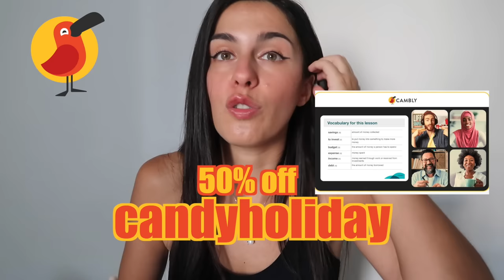HO CHIESTO AI GIAPPONESI COSA PENSANO DELL'ITALIA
Codice promo CAMBLY: candyholiday